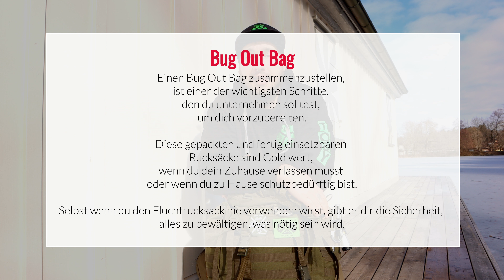Toby's Bug Out Bag Set up, Be prepared. INCH Bag - Fluchtrucksack - mit Tipps für alle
LEATHERMAN - Surge Multi-Tool
Xtorm 60W Powerbank
Gleich wertiger Schlafsack
Wasserfilter LifeStraw Go 2

Bushcraft, Survival, Woods Kitchen and Trekking.

Deine Survival Schule in der Schweiz.
Wir bieten dir Kurse, in denen wir unsere Erfahrung und Wissen an dich weitergeben. Du bist auf der Suche nach Abenteuern und willst neue Erfahrungen machen? Oder deine Fähig-keiten erweitern und in Übung bleiben? Dann kontaktiere uns jetzt und lasse dich begeistern.

Bei den mit (*) markierten Links handelt es sich um Amazon- oder Petromax-Partnerlinks durch welche wir eine kleine Provision bekommen, wenn ihr auf sie raufklickt und etwas bestellt. Wer uns unterstützen mag, ist dadurch herzlich eingeladen. Dadurch entstehen euch natürlich keine zusätzlichen Kosten. Liebe Grüße,